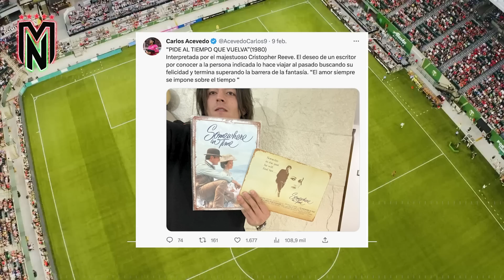REVELAN SUELDAZO de COCCA🤑|RAÚL SE IRÍA a otro CLUB EUROPEO✅|Chivas VA X EX CAMPEÓN de GOLEO🔥